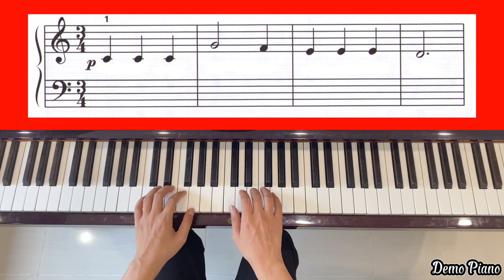My Fifth (P48) | Lesson Book - Level 1A | Alfred’s Basic Piano Library